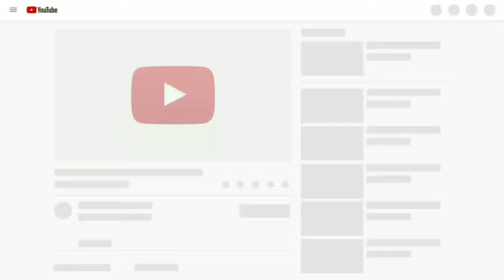SIMMBA: Aankh Marey (8D AUDIO) (BASS BOOSTED)